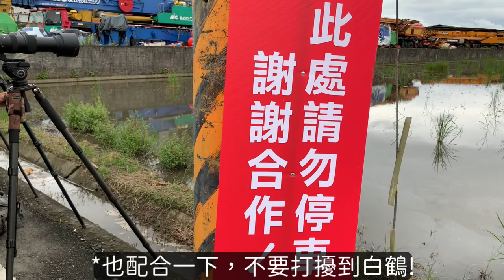宜蘭超珍貴畫面-西伯利亞白鶴起飛!!一排大砲專業攝影師，我竟拿著一支小蘋果賞鳥...【小龍觀察家】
西伯利亞白鶴是國際自然保護聯盟規範的保育類鳥類，保育等級是「嚴重瀕臨滅絕」，全世界僅約4千隻，一般在俄羅斯薩哈共和國一帶繁殖，冬季遷徙至中國大陸江西省鄱陽湖附近過冬，台灣現蹤的西伯利亞白鶴應是「迷鳥」。

2014年曾有西伯利亞白鶴飛到新北金山區度冬，當時是國內首筆白鶴現蹤紀錄，造成轟動，歷經521天棲息，與當地農民建立共存的生活型態，白鶴停留到2016年5月，飛離之前被套上腳環；最近宜蘭這支白鶴是成鳥，並無腳環，比較怕人，研判與金山並非同一隻。

*賞鳥切記將汽機車停放遠處，勿打擾、誘拍及注意音量和社交防疫。